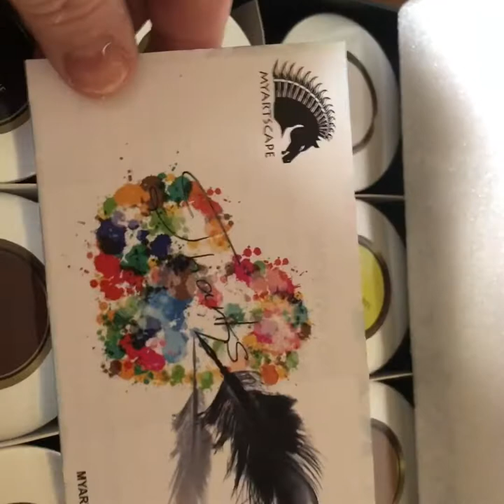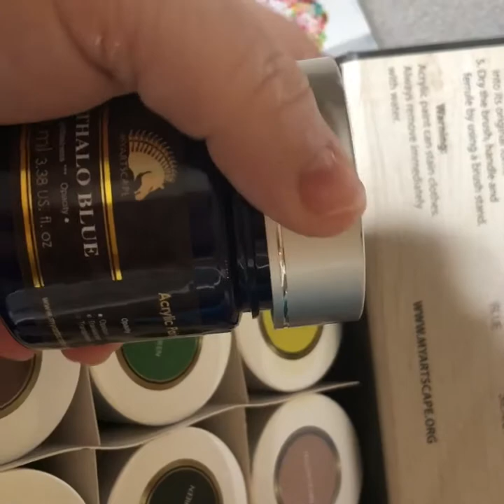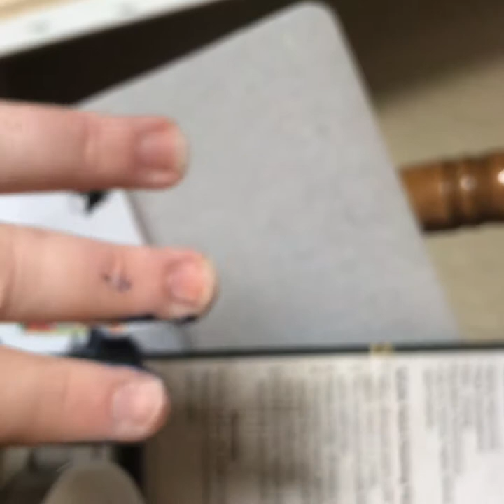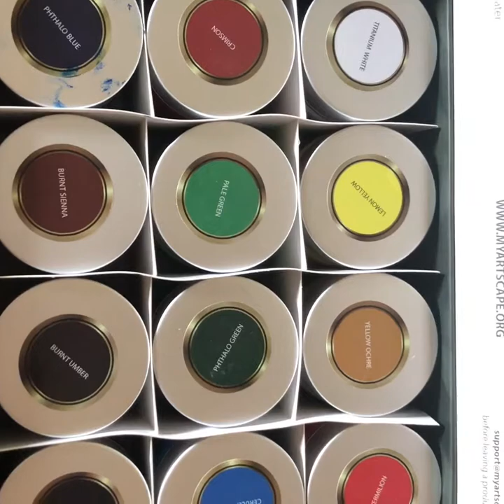MyArtScape Acrylic Paint Unboxing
Watch with me as I inbox my first MyArtScape paints. Forgive the sideways video. I really need to invest in a tripod and lights.